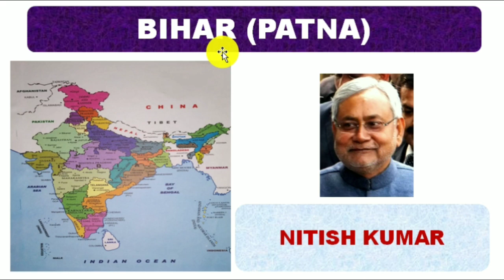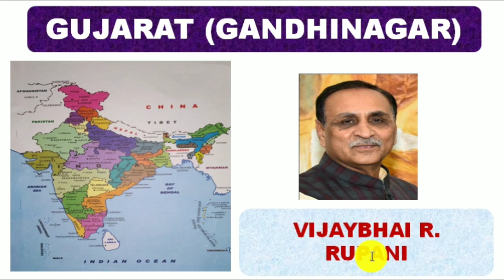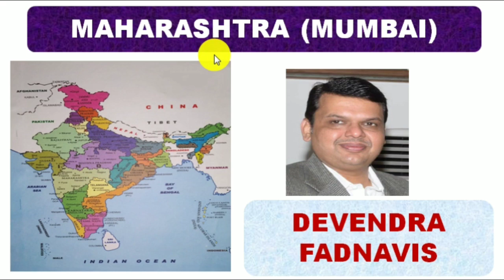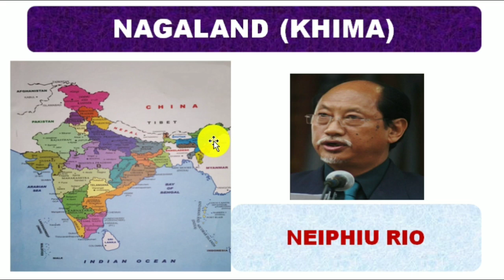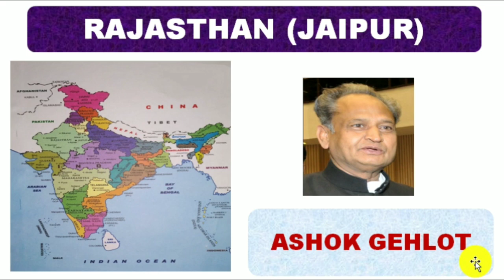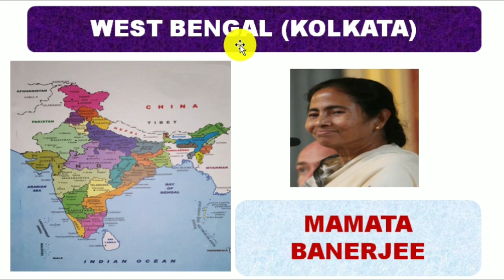वर्तमान में कौन क्या है। अप्रैल 2019 तक सभी राज्यों के मुख्यमंत्री CM Of All State April 2019